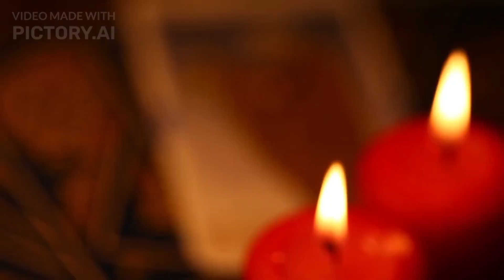Be a star of your Life!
Come out of the traditional TRAP of blind faiths!

Know the REAL SCIENTIFIC RELATIONSHIPS BETWEEN STARS and YOUR LIFE!

Till now, No One has disclosed all true and scientific facts about stars and our relationships!

Here is an opportunity for you to Grab this knowledge!

Know why and How Chakra Astrology can add a new dimension into your life.

Take up the CHAKRA ASTROLOGY workshop online & start practicing as a CHAKRA ASTROLOGER...

Get your Chakra Astrology Consultation done to get a true solution of your problems.